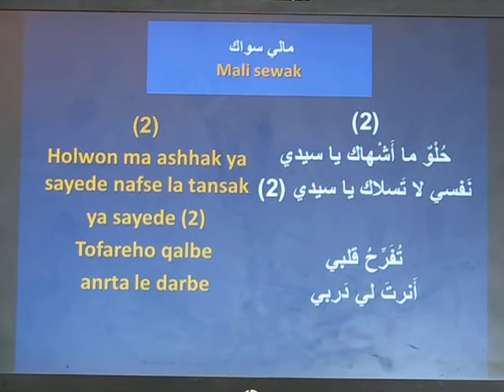مالي سواك يا سيدي/ جوقة مار أدّي الرسول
تم تسجيل وأداء هذه الترتيلة في قداس يوم الأحد 16/11/2014 في كنيسة مار أدي الرسول الكلدانية في اوكلند/ نيوزيلندا. ساهم في العزف على الكي بورد احسان سليم جرجيس وعلى الكيتار أسعد عزيز متي.